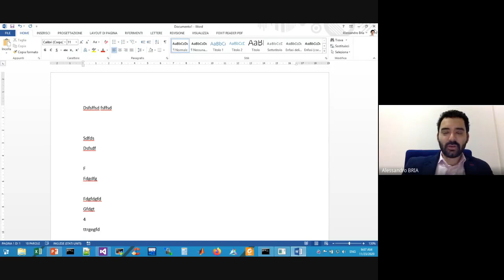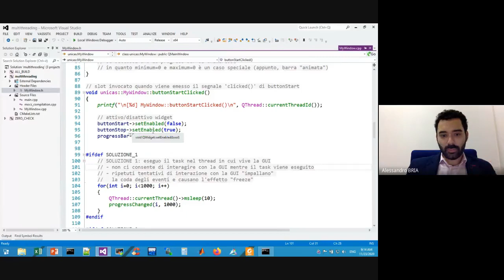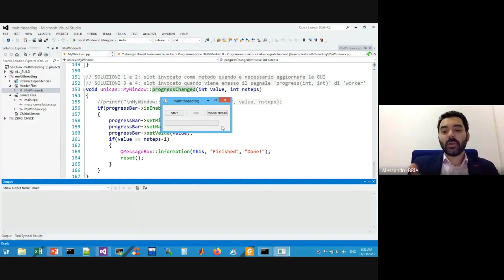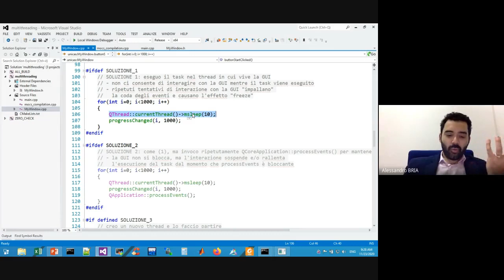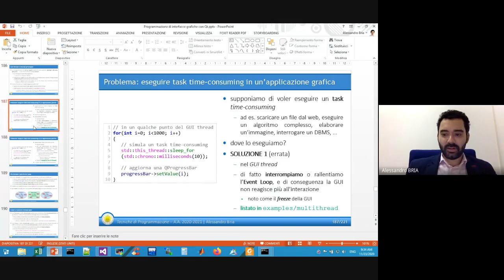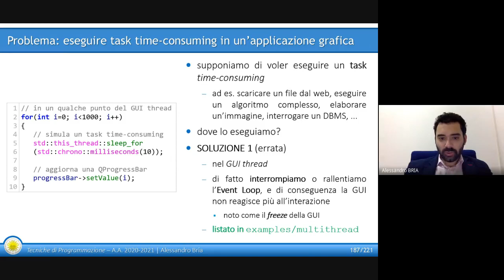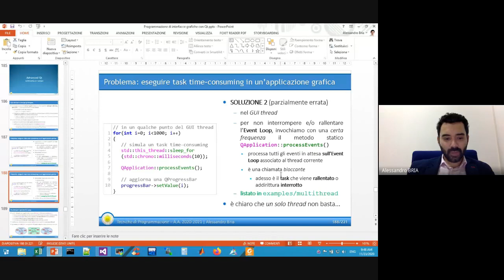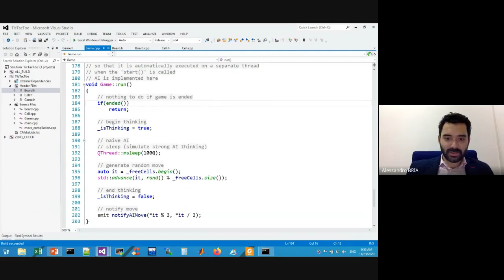Lezione 34 QThread